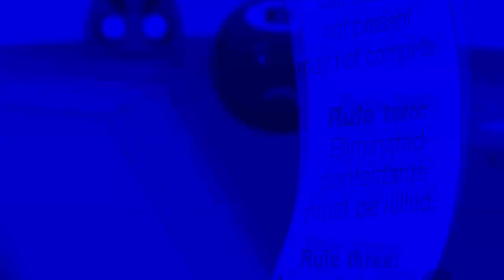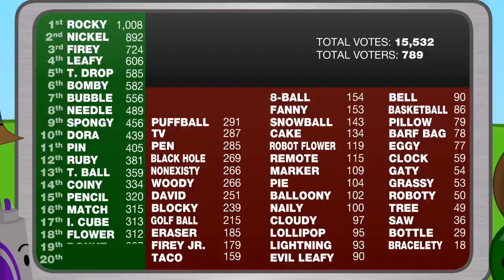Veg Replace Tennis Battle for Dream Island AGAIN Season 2a All Episodes Rounds